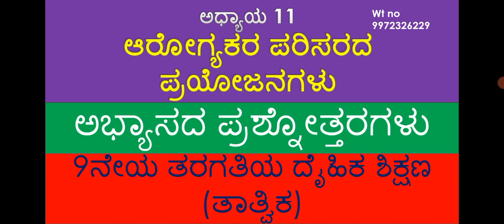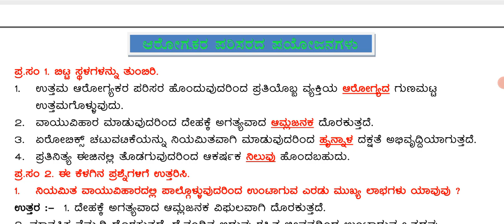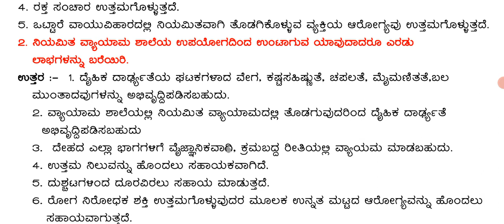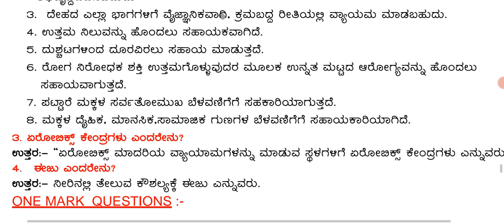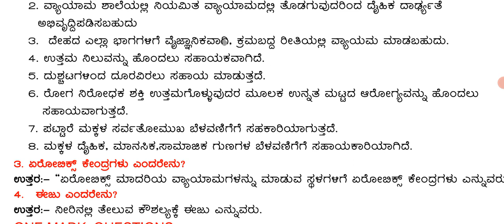CLASS 9 | ದೈಹಿಕ ಶಿಕ್ಷಣ | ಅಧ್ಯಾಯ 11 ಆರೋಗ್ಯಕರ ಪರಿಸರದ ಪ್ರಯೋಜನಗಳು ಅಭ್ಯಾಸದ ಪ್ರಶ್ನೋತ್ತರ@RKclasses-lrm